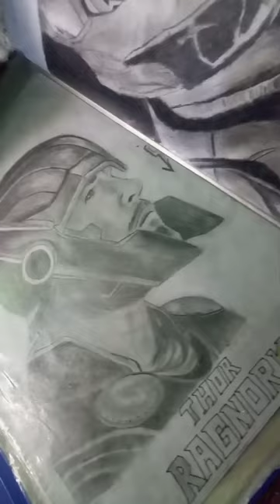Thor and thanos